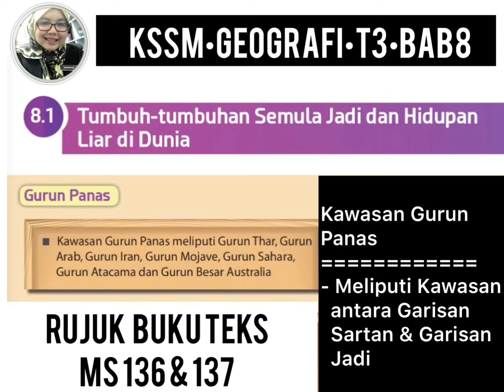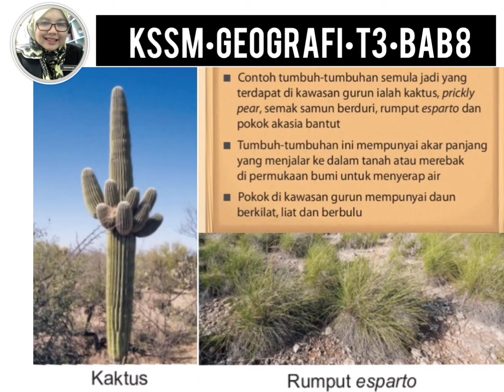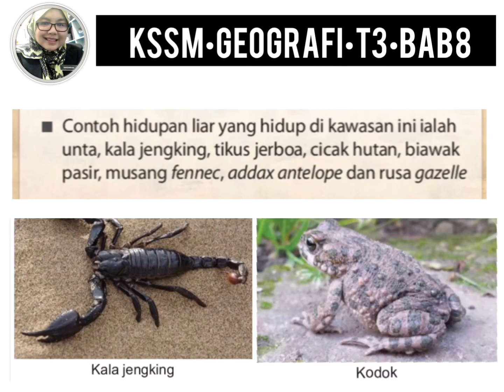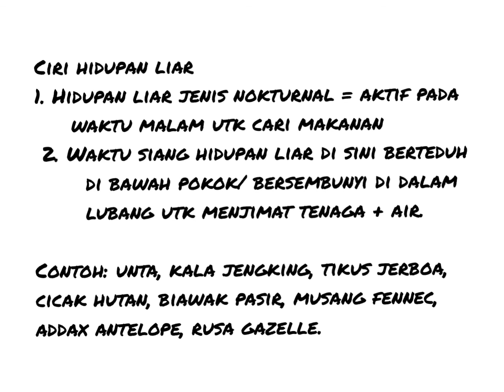Geo On🌎the GO : Bab 8 : 8.1 : Tumbuh-tumbuhan Semulajadi & Hidupan Liar Di Dunia (Gurun Panas)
Credit 🎼❤️
Musician: Jef